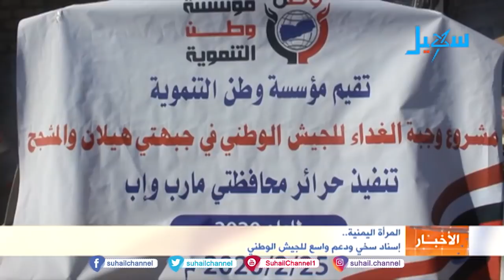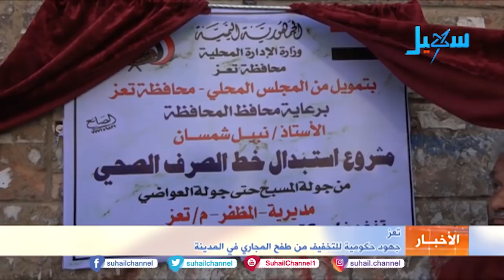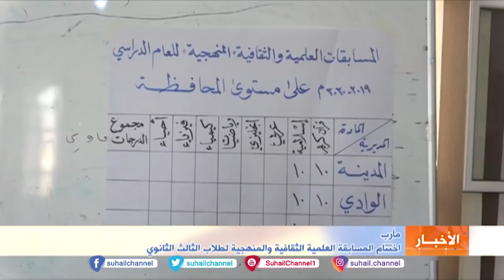نشرة الأخبار ( التاسعة مساءً ) 26-2-2020